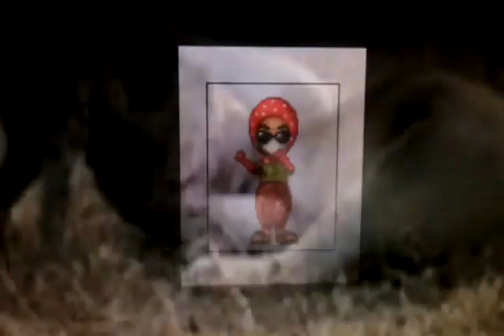Hyenas hyenas + Wow. と〜 와~نجاح باهر 哇。. ว้าว سلام.vá.